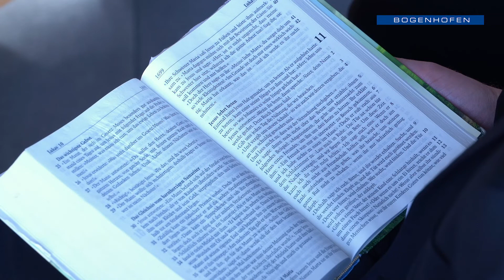Martin Pröbstle: Gott hören | 25.09.2021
In der Predigt "Gott hören" von Martin Pröbstle wird die Bedeutung des Hörens auf Gottes Stimme und die Führung des Heiligen Geistes betont. Pröbstle erläutert, wie wichtig es ist, in der heutigen lauten Welt die Stimme Gottes zu erkennen und zu verstehen. Er spricht darüber, wie Menschen durch Gebet, Meditation und das Studium der Bibel lernen können, Gottes Stimme zu hören und darauf zu reagieren. Die Predigt lädt dazu ein, aufmerksam und empfänglich für die Führung Gottes zu sein, um sein Wirken im Leben jedes Einzelnen zu erkennen und zu erleben.

Johannes 10,27.28